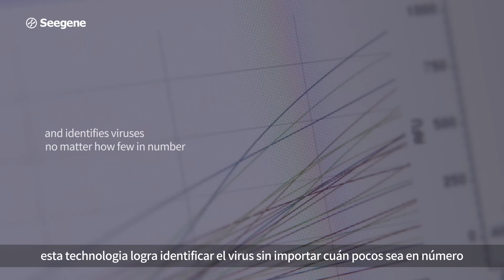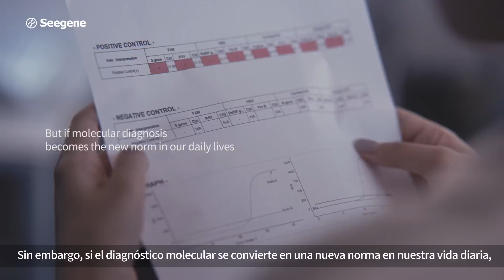2020 Seegene Brand Film (Spain)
Si el diagnóstico molecular se convierte
en una nueva norma en nuestra vida diaria,

Los virus nunca podrán vencer a los humanos

Tecnología que protege nuestra vida diaria

Seegene